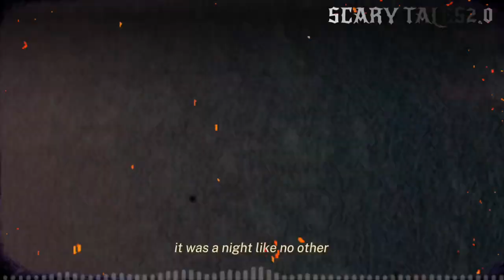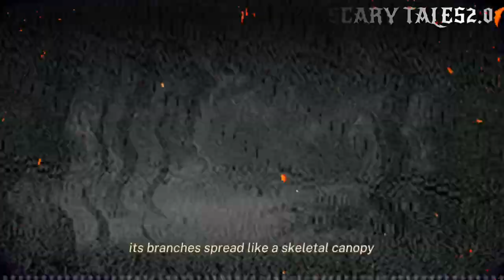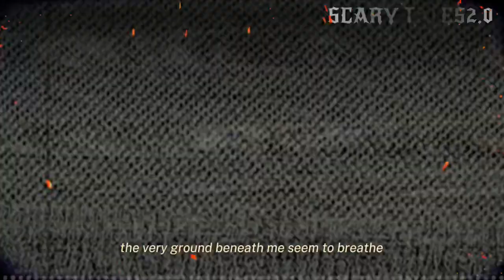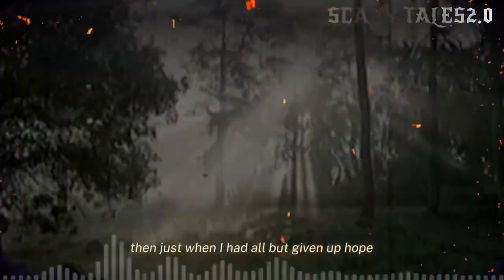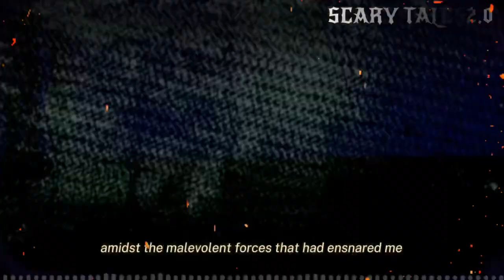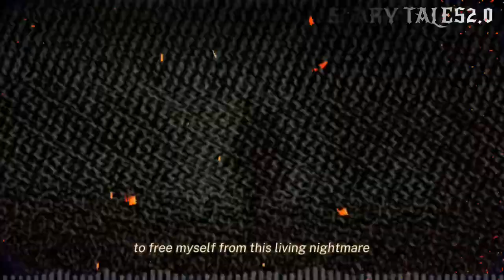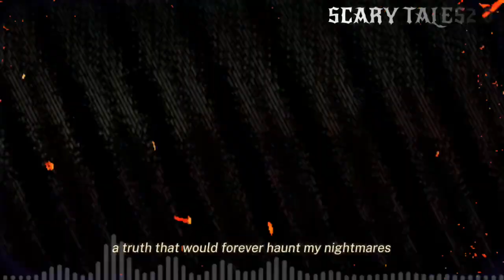Forest Horror Story | Story # 0077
"Haunted Forest: The Terrifying Legend of The Hollowed Heart | True Horror Story"

Description:
Welcome back, horror enthusiasts! In this bone-chilling video, I'm diving deep into the heart of darkness, exploring a true horror story that will send shivers down your spine. Join me as we uncover the unsettling legend of The Hollowed Heart, a place where malevolence meets nature in the most sinister way imaginable.

Highlights:

Journey with me into the eerie depths of an ancient, haunted forest.
Discover the enigmatic map that led me to The Hollowed Heart, a place shrouded in local legend and fear.
Witness the forest's transformation into a nightmarish labyrinth, where the very trees conspire against me.
Encounter the spectral figure lurking within the heart of The Hollowed Heart, and the haunting melody that drives those who hear it to madness.
Find out the truth about the curse that binds souls to the malevolent tree.
Experience the climactic showdown as I battle to break the curse and escape the clutches of The Hollowed Heart.
Summary:
In this spine-tingling true horror story, I venture into the heart of a haunted forest, following an ancient map that leads to The Hollowed Heart. It's a place steeped in local legend and foreboding tales of those who have disappeared within its depths. As I explore, the forest itself seems to turn against me, with twisted trees and shifting terrain. I encounter a spectral figure within the heart of The Hollowed Heart, and its haunting melody threatens to drive me to madness. Trapped and desperate, I turn to an old journal left behind by a previous victim, discovering the curse that binds souls to the malevolent tree. With my very sanity at stake, I must summon the courage to break the curse and escape this living nightmare.